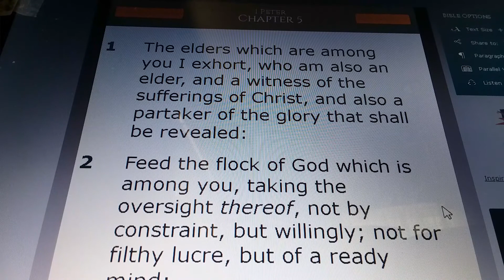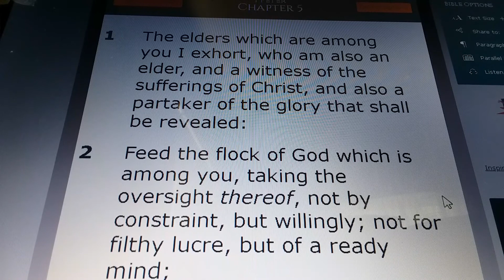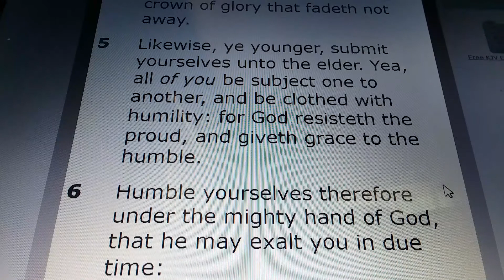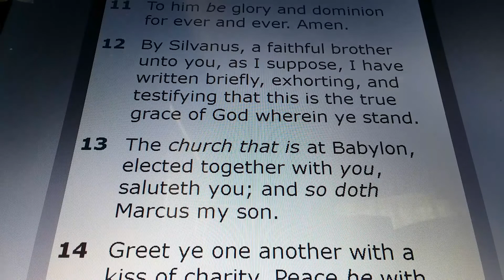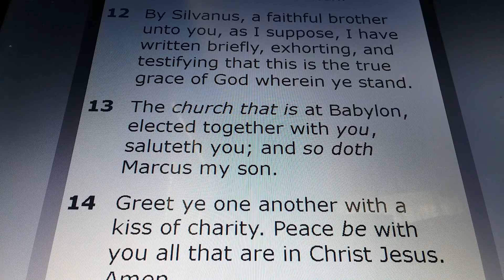1 PETER Chapter 5